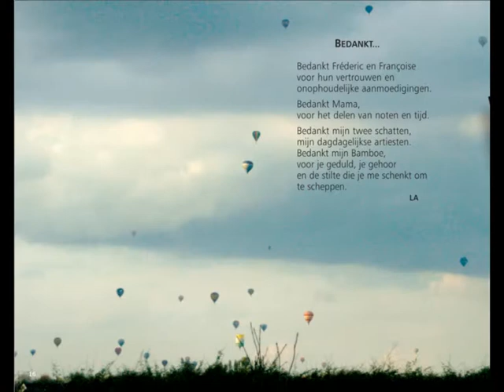Line Adam -- Saxophony from the album België - Belgique tribute to Adolphe Sax - video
Saxophony from the album "België - Belgique" by Line Adam (Cezame / Harmonia Mundi).
26 musical "pictures", each dedicated to the works of famous belgian personalities such as Adolphe SAX, Maurice GREVISSE, Victor HORTA, Amélie NOTHOMB, Georges SIMENON
PEYO, Raymond DEVOS, Jean-Michel FOLON, Maurice CAREME, Jacques BREL, Henri MICHAUX, HERGE, Bernard TIRTIAUX, Félicien MARCEAU, Haroun TAZIEFF, René MAGRITTE,  Le Roi BAUDOUIN, Philippe GELUK, Jean-Pierre & Luc DARDENNE, William CLIFF, Marguerite YOURCENAR, Eddy MERCKX, François SCHUITEN, Frédéric FLAMAND,
James ENSOR, Paul DELVAUX.